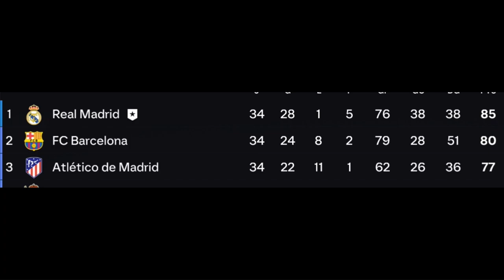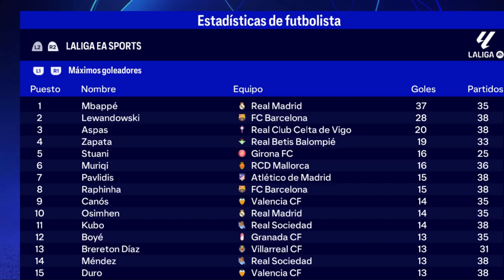✅ CLÁSICO EN LA FINAL DE LA UCL!? MODO CARRERA REAL MADRID FC24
✅MODO CARRERA REAL MADRID FC 24 Episodio 7 TEMPORADA 2
Hoy tenemos el ÚLTIMO episodio del Modo carrera del Real Madrid en FC24. En este vídeo el Real Madrid de; Xabi Alonso, Kilyan Mbappé, Alphonso Davies, Vinicius Junior y Jude Bellingham, jugará la final de la Champions como "Los Galácticos". Además, el Real Madrid tiene la posibilidad de ganar la liga EASPORTS en una intensa lucha con el FC Barcelona que veremos en este vídeo.

REAL MADRID
REAL MADRID MODO CARRERA FIFA 24
cr7,fc24,messi,fut draft, fifa 22, djmario,robert pg,kolderiu,eafc24,fc24